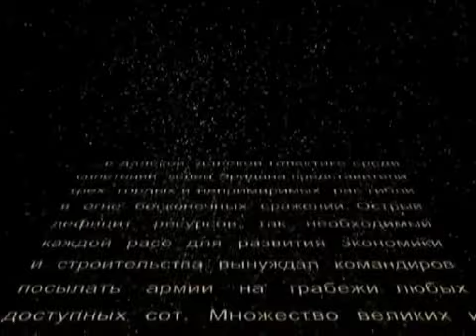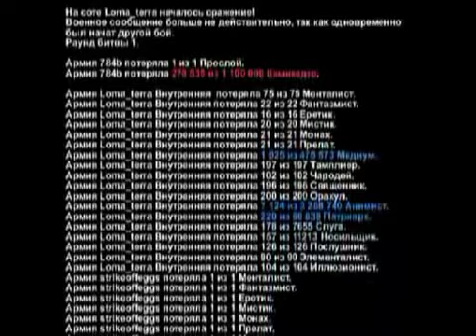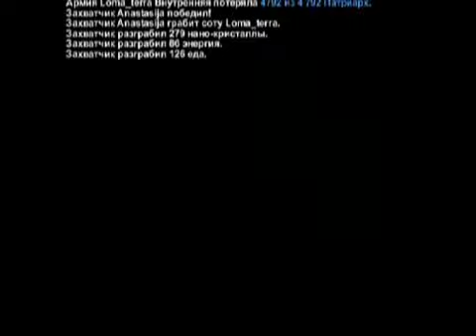DestinySphere Game. Воительница Анастастия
"Прекрасная и Грозная Воительница Анастасия."
Ролик от игроков мира Эридан Сферы Судьбы, которые любезно предоставили его Создателям.
Участвовал в конкурсе на лучший ролик от игроков. Показан на выставке "Игромир 2006".